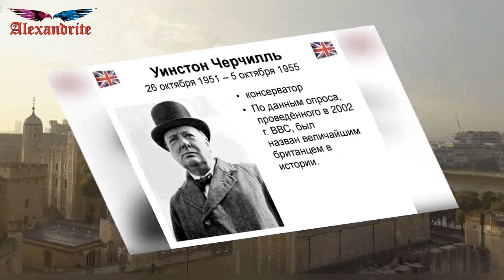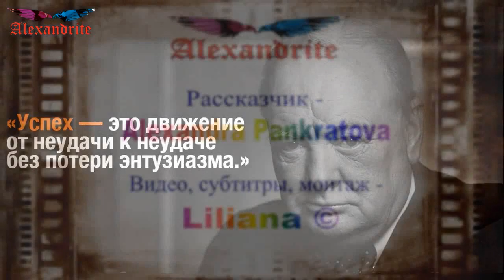Пять провалов Черчилля_(Тайны истории)_Alexandrite_(рус.суб.)_(РЖЯ)